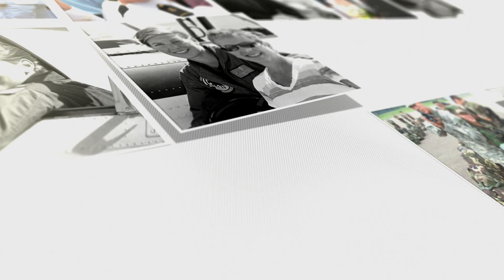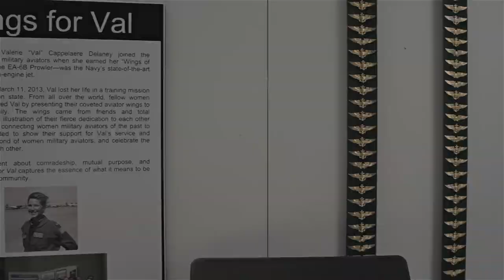A Tribute to Navy Lt. Valerie Delaney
The American Fallen Soldiers Project presents a moving tribute to Navy Lt. Valerie Delaney through the words of Valerie's cousin.  The video features footage from a portrait presentation in Washington, D.C., artist Phil Taylor's painting, and images from Valerie's life.